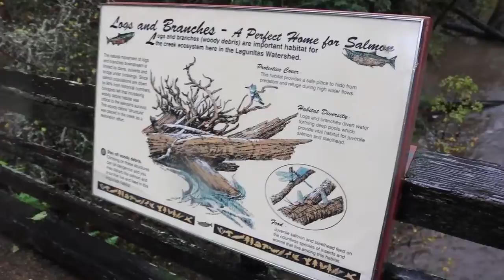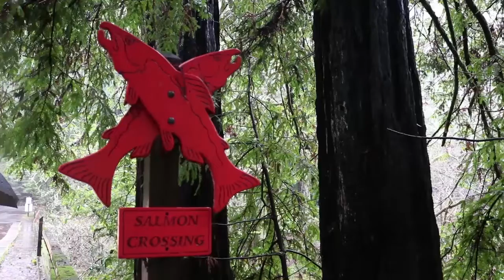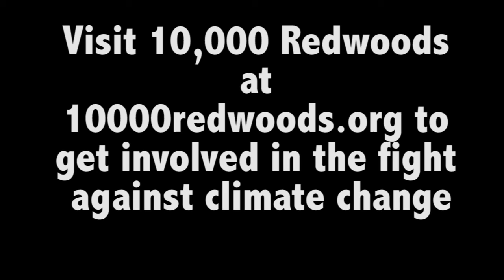10000 Redwoods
By Julianna Forman, Vanessa DeBisschop, Jackson Donahue and Nick Decker